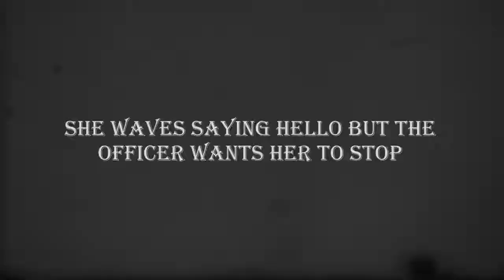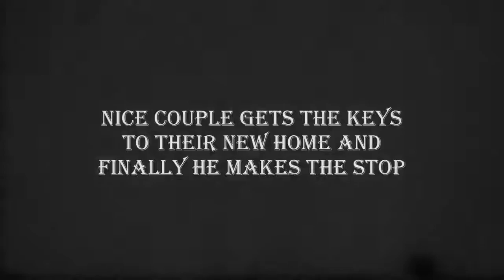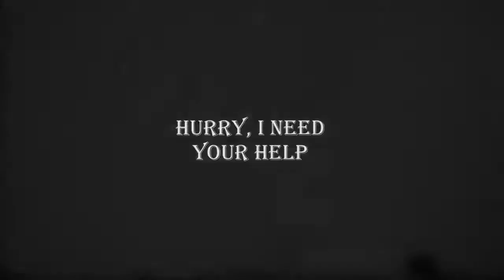Jan McGovern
Day in  the life of a hard working real estates agent...giggles and info and SHORT